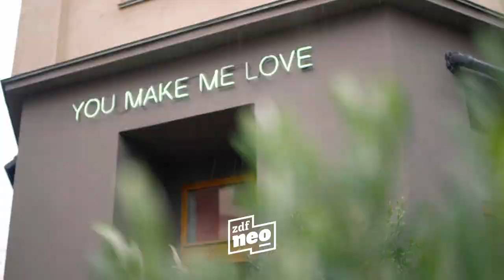Wie lange ist für immer? | Trailer zum Social Factual mit Janin Ullmann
Gibt es die ewige Liebe überhaupt? Passt dieses Beziehungsmodell noch in eine moderne, schnelllebige Gesellschaft?

Im neuen Social Factual "Wie lange ist für immer?" begibt sich Moderatorin Janin Ullmann auf Spurensuche nach dem Rezept für eine ewig währende Beziehung – oder ist die nur eine romantische Vorstellung? Während fünf ganz unterschiedliche Paare zeigen, was für sie Liebe ist und wie sie ihre Beziehungen leben, analysieren Wissenschaftler*innen aus verschiedenen Fachbereichen ihre Beziehungsmodelle und ordnen mithilfe aufschlussreicher Experimente ein, wie es um ihre Beziehungen steht.

Das zweiteilige Social Factual "Wie lange ist für immer?" mit Janin Ullmann gibt's in der ZDFmediathek